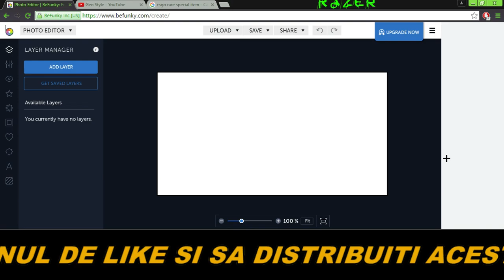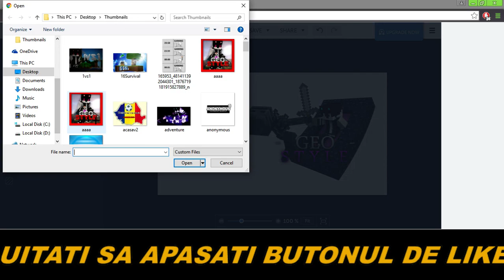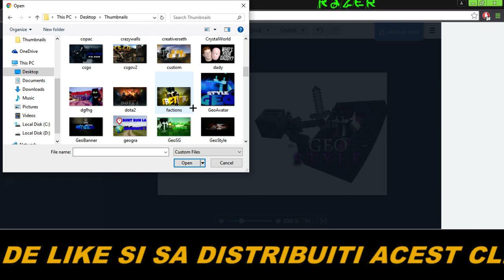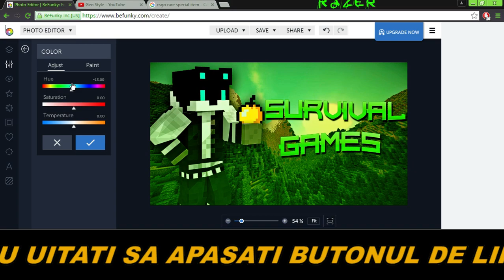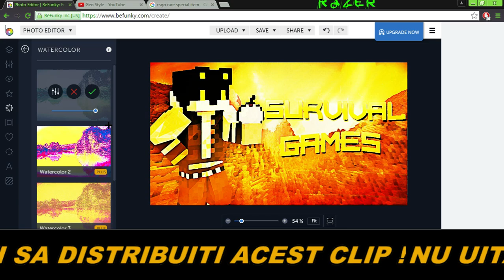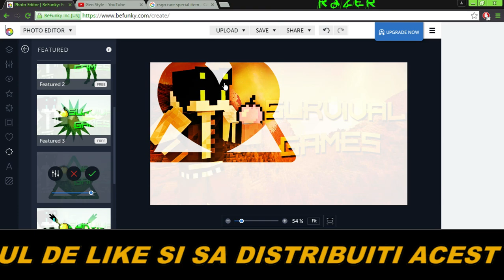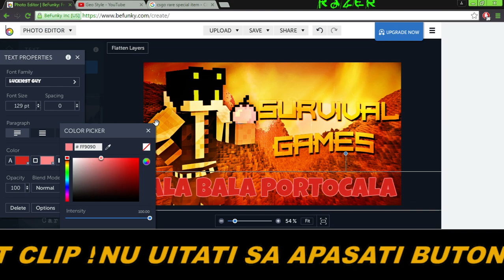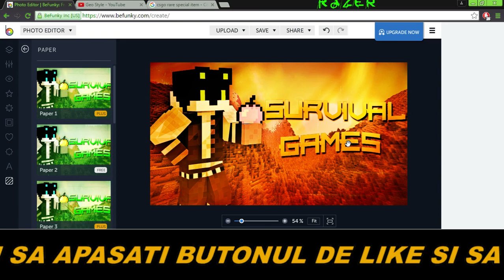PHOTO EDITOR ONLINE GRATIS !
► Vizioneaza HD (720p60fps)*
► Filmat cu OBS
► Video randat cu Movie Maker
► Texture pack: -
► Addons: ''pro effects''
► Skype: -PRIVAT-
► Designer: CocoNatz